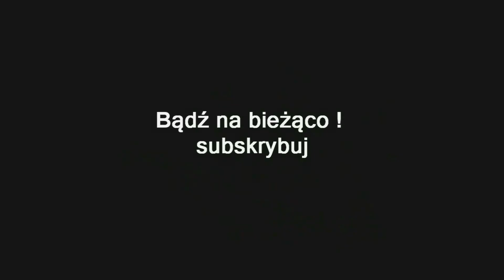ZAGRAJMY W THE FOREST 1080p (PC) #12 - LEJ , KRATER i TAJEMNICZE WROTA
Zapraszam serdecznie na 12 odcinek z serii zagrajmy w The Forest (wersja V1.15)  lub jak ktoś woli ( let's play ) .

The Forest to pierwszoosobowy horror z elementami survivalowymi. i craftingowymi . Gra została stworzona przez studio Endnight Games

Fabuła opowiada o  mężczyźni, który przeżył katastrofę samolotu pasażerskiego. Bohater budzi się przy wraku i, niczym Robinson Crusoe, stara się przetrwać budując schronienie i szukając pożywienia. Szybko jednak okazuje się, że rozbitek nie jest na wyspie sam, oprócz niego w dżungli kryje się plemię mutantów - kanibali.

Tytułowy las jest częściowo dynamiczny - pogoda ciągle się zmienia, a niektóre rośliny rosną i więdną, do tego dochodzi cykl dobowy. Na wyspie umieszczono również rozległy system podziemnych jaskiń i łączących je tuneli, zaś gracz otrzymuje pełną swobodę eksplorowania świata. Istotną rolę odgrywają tu elementy survivalowe - musimy ścinać drzewa, aby uzyskać drewno na budowę  schronienia itp , konieczne jest także szukanie pożywienia, polowanie na zwierzęta oraz uprawa roślin.

Zarówno w dzień, jak i w nocy musimy odpierać ataki kanibali. Rozbudowany system rzemiosła pozwala na konstruowanie własnego uzbrojenia oraz pułapek, a gra oferuje również elementy skradankowe i często najlepszym sposobem na przeżycie jest unikanie kontaktu z kanibalami. Co ciekawe, plemię mutantów nie zachowuje się jak zwierzęta - każdy z nich posiada własne wierzenia, tradycje oraz związki z innymi członkami klanu.